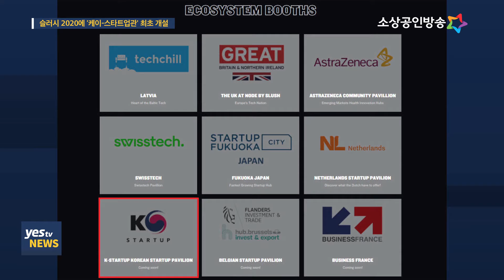[yestv뉴스] 슬러시 2020, 케이 스타트업관 최초 개설…40개 스타트업 참여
해외 스타트업 전시회에 국내 스타트업을 한곳에 모은 케이-스타트업관이 최초로 열립니다. 유럽 최대 스타트업 컨퍼런스인 핀란드의 슬러시 2020에서 '케이-스타트업관'이 4주 동안 운영되는 건데요. 온라인으로 열리는 이번 행사에서 국내 스타트업 40개사는 개별 온라인 부스를 조성해 기업들이 보유하고 있는 높은 수준의 혁신 기술을 세계에 알릴 수 있는 기회를 갖게 됩니다. 이동규기잡니다.